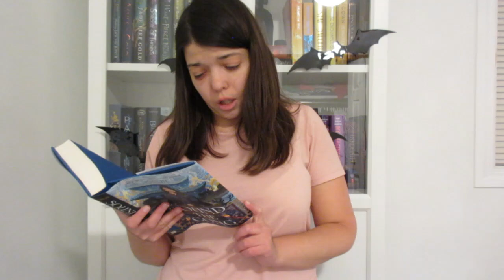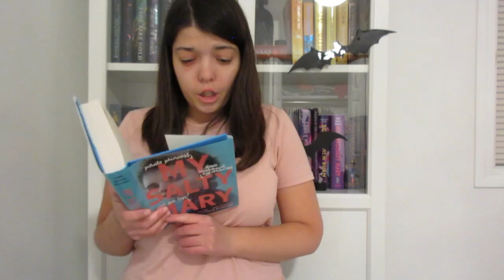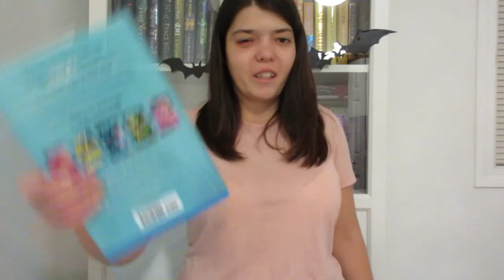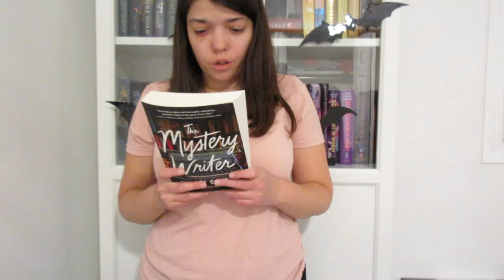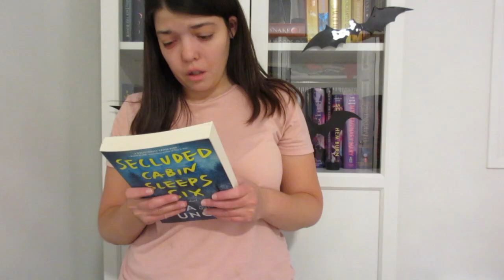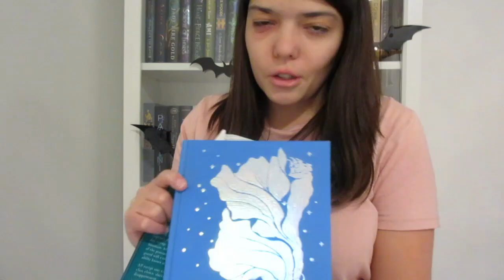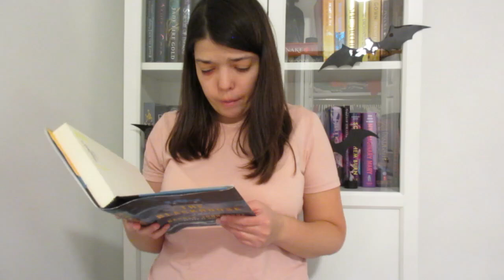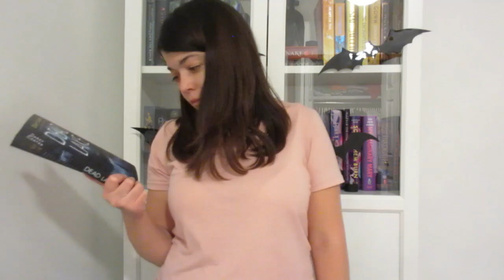BOOK HAUL Spooky reads, Fantasy, Blue books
Hello, everyone! Today, we're doing a book haul, and we're just TWO DAYS away for my Book O'Ween!!! Woah!!! I promise you; it'll benefit you even if you're not an author.